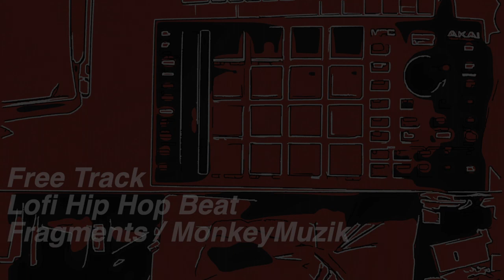FREE/フリートラック lofi hip hop beat "Fragments" boom bap backing track ブーンバップ バッキングトラックビート BGM inst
ローファイ・ヒップホップビート・90bpmのフリートラックです。
個人での利用、歌やラップをのせて収益化していないYouTubeや他のSNSにupする、動画のBGMとして使用する等、非商用であればご自由にお使いください。
その際は「Track. by MonkeyMuzik」の記載とチャンネルへのリンクを掲載していただけるとうれしいです。

もし、販売・配信等、商用利用をお考えの場合はDMでご連絡いただけますでしょうか。

This is a Lo-fi hip-hop chill beat, 90bpm free track.
Feel free to use it for non-commercial use, such as personal use, uploading to YouTube or other SNS that is not monetized with songs and rap, and using it as BGM for videos.
In that case, I would be grateful if you could post a description of "Track. By Monkey Muzik" and a link to my channel.

再生リスト